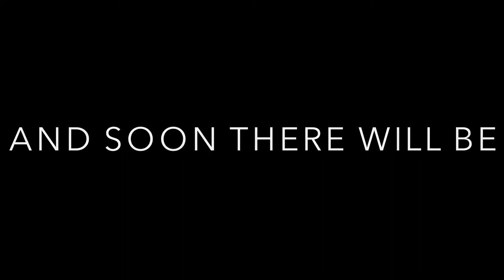Toronto Blue Jays - 2020 Hype Video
The season starts in one week, for the Toronto Blue Jays the future starts now.

I do not own the original video contents of this video.